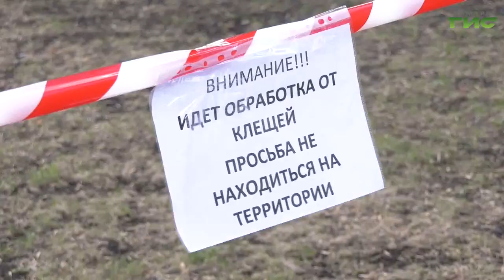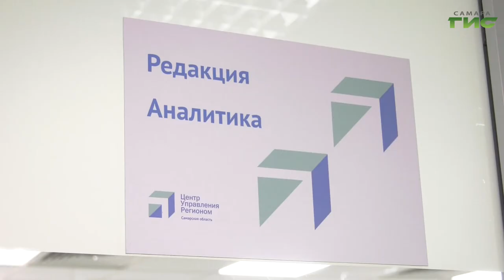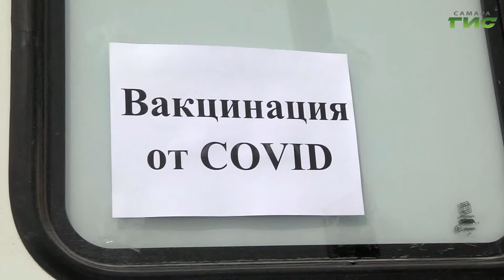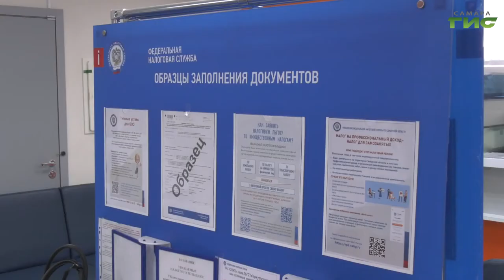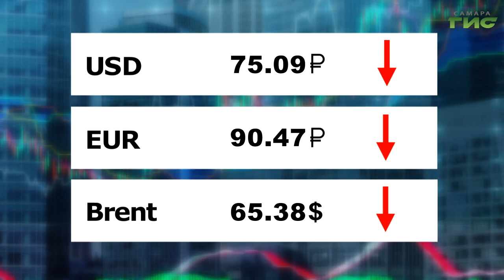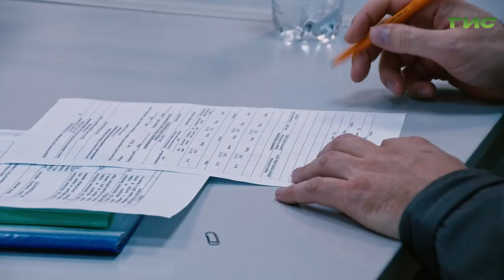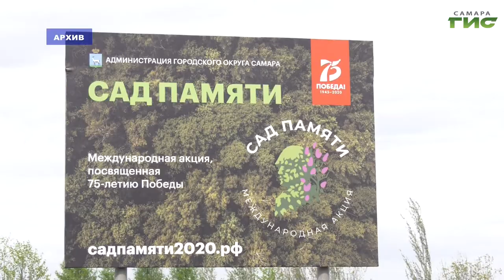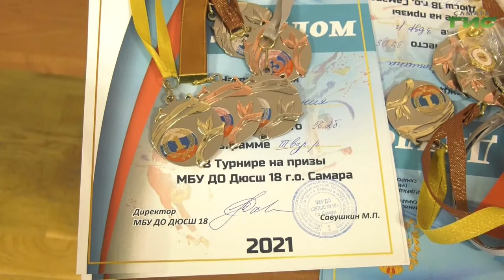"События" от 23.04.2021 (вечер)